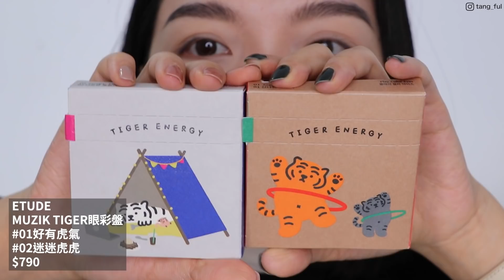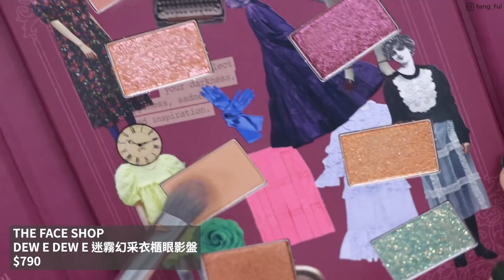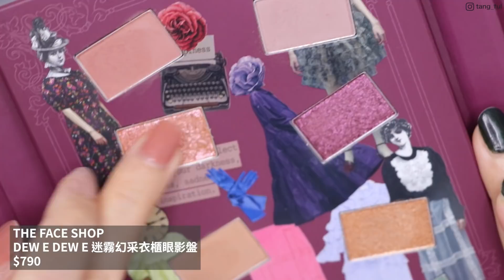女團睫毛＋韓系彩妝分享：PONY EFFECT粉紅妝前乳/ETUDE餅乾九宮格/innisfree薄霧唇萃/THE FACE SHOP衣櫃眼影盤/THE TOOL LAB假睫毛｜tang_ful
隱眼：
星歐 星星系列Creamy Latte

上衣：
PULL&BEAR

項鍊：
Raucohouse

 產品資訊：

•PONY EFFECT
水透亮光圈妝前乳
$690

•Naming
Layered Cover Foundation /21Y
約$680

•華虹
M系列 163平頭粉底刷
約$490

•妖制
透氣粉撲
約$100（三枚）

•LUNA
Long Lasting Tip Concealer Fixing-Fit /2
約$370

J/X
三色遮瑕盤
約$450

•郭小妞
指腹遮瑕刷
約$30

•LANEIGE
NEO Powder
約$460

•CLIO
Kill Brow Auto Hard Brow Pencil /5
$450

•innisfree
怦然空氣感眼彩盤 /1玫瑰花茶、2蜜糖午茶
$540

•ETUDE
玩轉色彩九色眼彩盤 /微烤餅乾
$790

•ETUDE
MUZIK TIGER眼彩盤 /01好有虎氣、02迷迷虎虎
$790

•I'M MEME
我愛超能彩妝小方包 /01小棕包、02小花包
$890

DEW E DEW E 迷霧幻采衣櫃眼影盤
$790

•香舍玫瑰
斜角眼線刷
約$90

•huda
Fender Blender Brush 矽膠眼影棒
$395

•THE TOOL LAB
Happyrim分段式眼睫毛 /11. 5I
$599

花知曉
櫻桃派對纖長睫毛膏 /M01酷酷黑糖
$353

DEW E DEW E 迷霧幻采玫瑰腮紅
$290

•ETUDE
MUZIK TIGER虎氣腮紅餅乾 /01好有虎氣、02迷迷虎虎
$320

•ETUDE
甜心頰攻好氣色腮紅餅 /BR403
$290

DEW E DEW E 迷霧幻采甜杏亮采霜
$350

DEW E DEW E 迷霧幻采星耀潤唇膏
$350

DEW E DEW E 迷霧幻采唇膏/01嫣紅、02緋紅、03魅紅
$350

•ETUDE
MUZIK TIGER 凍滋唇釉 /01好有虎氣、02迷迷虎虎
$390

•MERZY
Noir in the Mellow Tint /M2、M4、M11、M13、M17
$299

•innisfree
怦然空氣感薄霧唇萃 /1、2、3、4、5、6、7、8
$410

•PONY EFFECT
3D豐唇光潤唇釉 /01、02、03、04、05、06
$690

＊產品標示價格僅供參考，如果是找代購購買通常還要另加上代購費用喔！或是品牌有做活動時價格可能有高有低，所以價格只是提供大家『參考』喔！

Camera: Canon 80D
My skin type: normal to oil
我的膚質:混合偏油

非合作影片